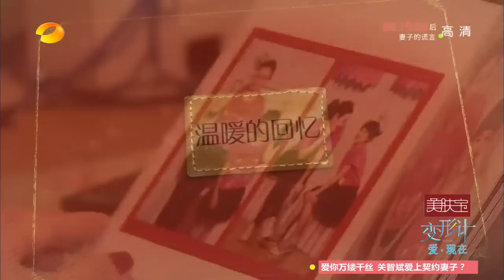《变形计》看点: 优乐美母女婚纱照爱意满满 X-change 03/29 Recap: The wedding pictures of mother-daughter【湖南卫视官方版】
《变形计》看点- 崔妈妈带着勒优拍写真集，希望能把这段感情保存一辈子。
X-change 03/29 Recap: The wedding pictures of mother-daughter

2015变形计3月15推出的新篇章《爱.现在》将借由几位主人公的变形故事和大家探讨“离婚和被离婚”的问题。对于变形前的青岛少年于海，爸爸是他最想“最想杀的人”，16岁的崔晋在父母离异后没有真正快乐过一天，而对于住在贫瘠山村的李勒优来说，她最渴望的就是母爱。《爱现在》带你一起认识他们，走近他们的冷暖人生。

The new X-change series Love Now will discuss the impact on children after parents’ divorce.

变形计是一档生活类角色互换纪实栏目，号称"新生态纪录片"。 更新时间：每周日、周一、周二，三集联播，尽请期待。

湖南卫视《变形计》全集【官方版1080P超清全集】

★湖南卫视《我是歌手3》官方版1080P超清全集I AM A SINGER 3